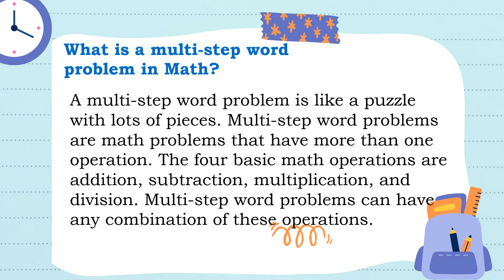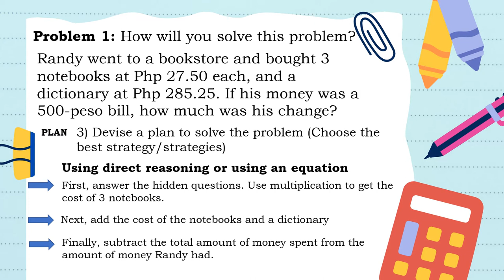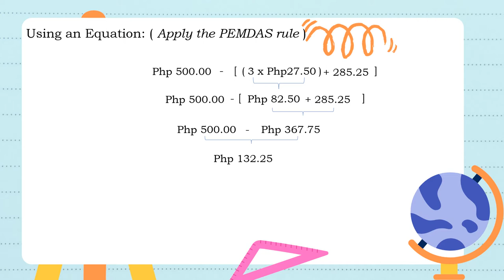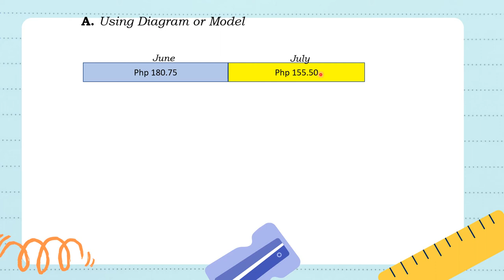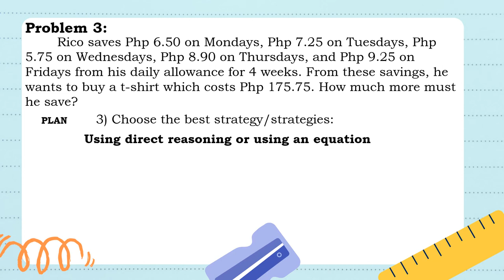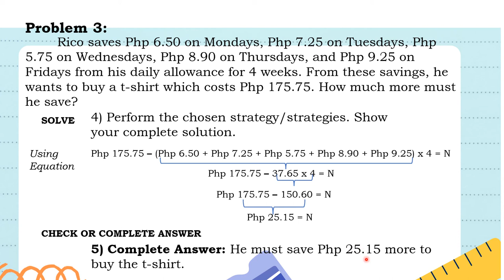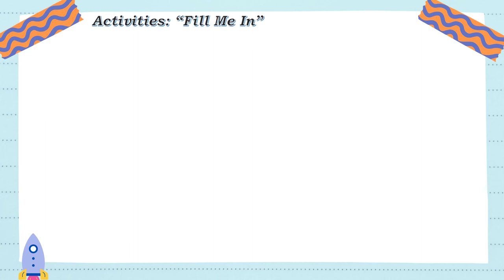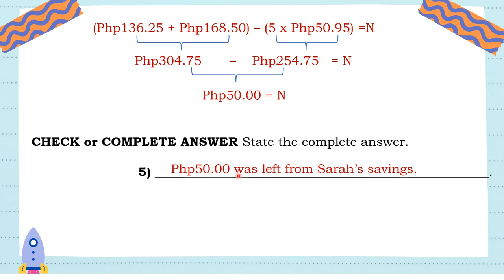MATH6 Q1 W6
The learners solve multi-step problems involving multiplication and addition or subtraction of decimals, mixed-decimals, and whole numbers including money using appropriate problem solving strategies and tools. (M6NS-If-113.3)